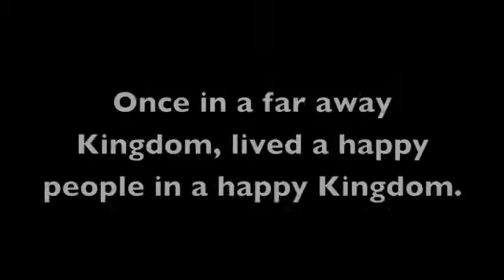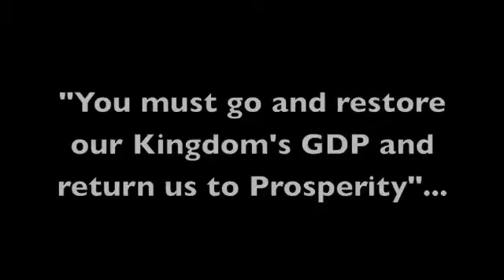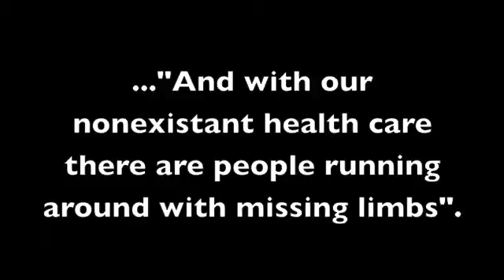The Economic Adventures of Sir George and Sir Fred.m4v